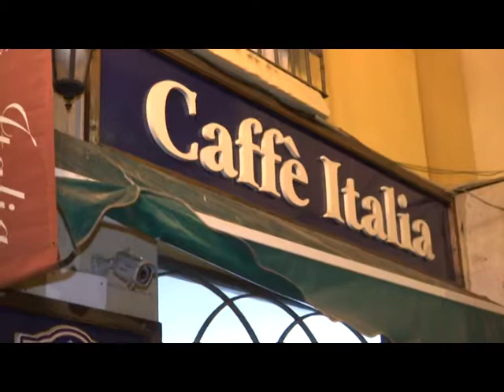HALLOWEEN AL CAFFE ITALIA 2 NOV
RTI | HALLOWEEN AL CAFFE ITALIA